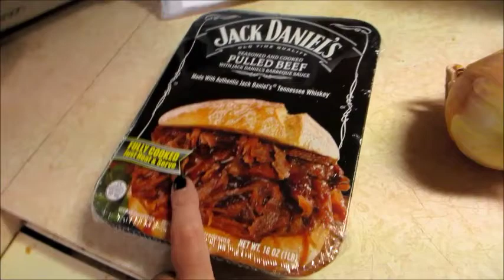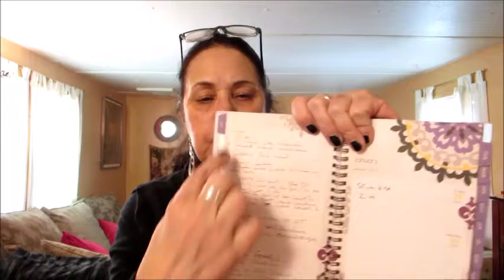The Tale of Two Doctors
How my doctors appointments went and my YouTube woes! A small Walmart food haul.

XOXO,
Claudee

claudeebeingclaudee@gmail